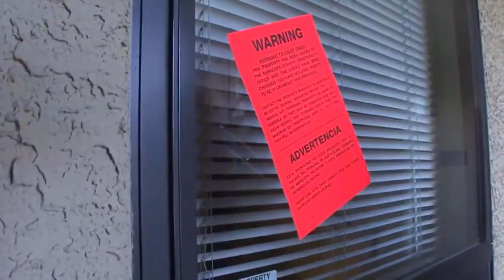Officials highlight constable safety amid deadly shooting